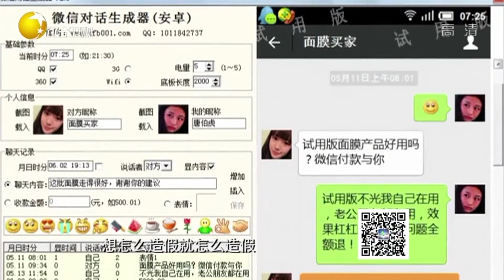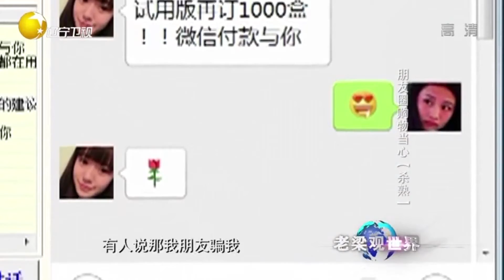微商面膜黑幕遭曝光，激素超标大多数是假冒伪劣产品丨老梁观世界